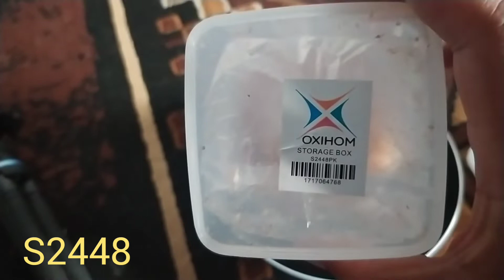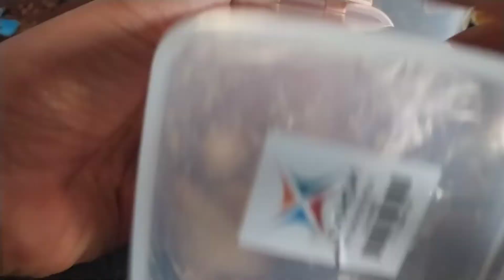oxihom food container kotak | toples oxihome | kotak makan kedap udara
oxihom lemari plastik
oxihom
oxihom laci
oxihom box
oxihom tempat sampah
oxihome
oxihom shopee
oxihom surabaya
oxihom buatan mana
oxihom tokopedia
food container lock n lock 1.8
liter
food container lock n lock
food container
food contest
food container kulkas
food container mpasi
food container yang bagus
food container kulkas murah
food container shopee
food container mpasi terbaik